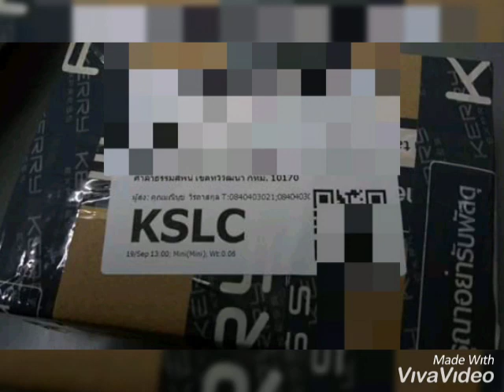ส่งท้าวเวสสุวรรณวัดบวกครกหลวง 3 องค์ค่ะ 19 กย.62